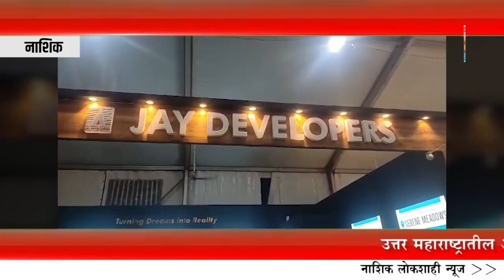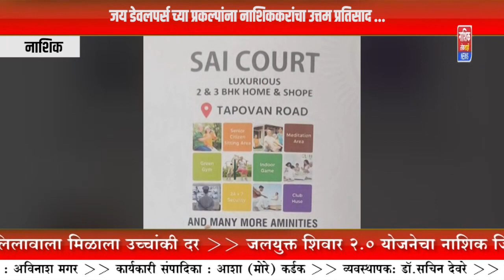जय डेवलपर्स च्या प्रकल्पांना नाशिककरांचा उत्तम प्रतिसाद..